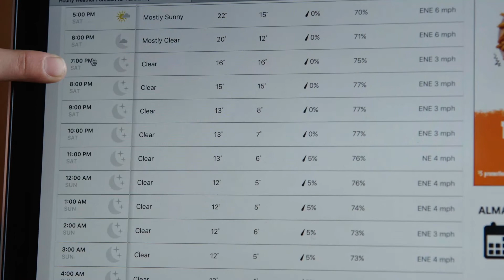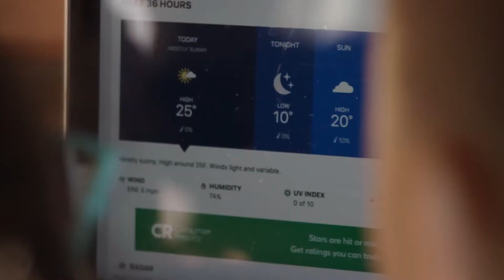Watching the Northern Lights | MOLLY OF DENALI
A group of kids in Fairbanks consult several online resources to figure out the best time to see the Northern Lights that evening. As they wait, they listen to traditional Koyukon stories from an Elder about the Lights.

or download the *FREE* PBS KIDS Video and Games app For more educational resources and free lesson plans, be sure